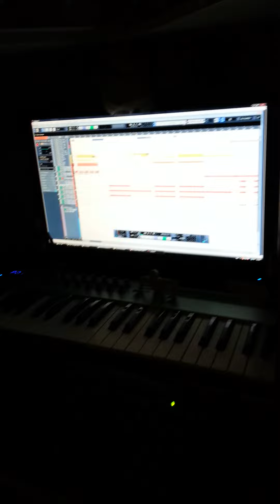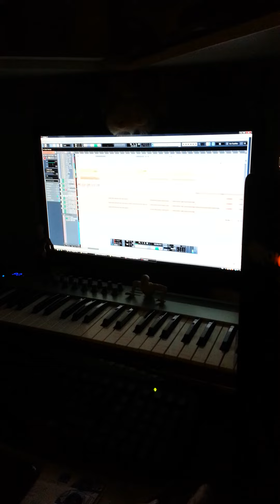Warface - Mash-Up 2.0 Teaser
Warface - Mash-Up 2.0 Teaser Out soon!